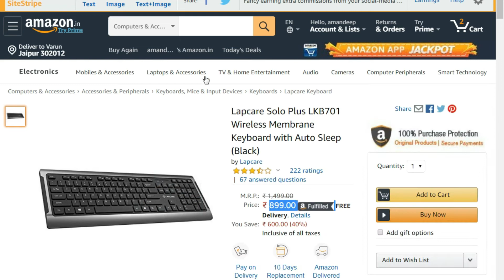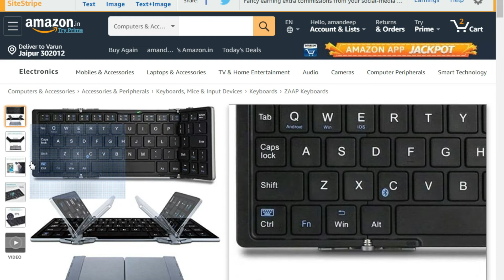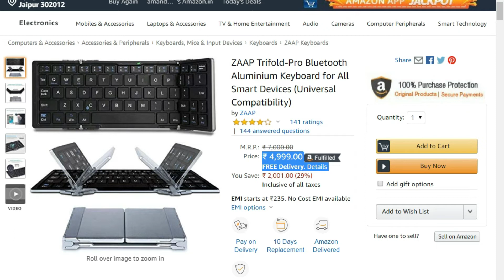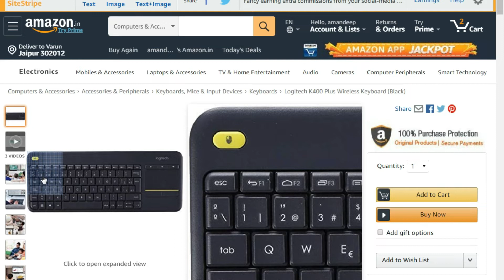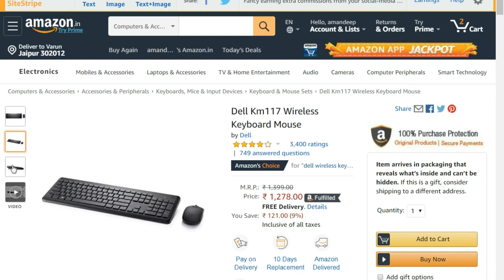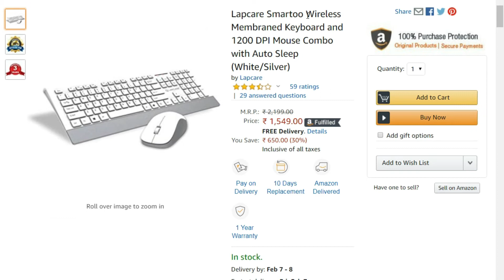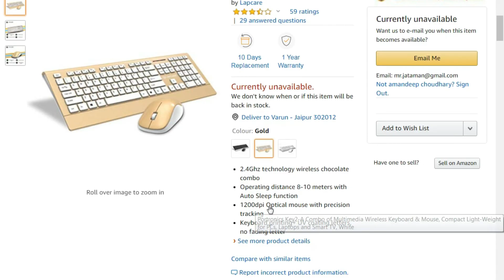Best Wireless Keyboard and Mouse Combo for PC In India | best wireless keyboard and mouse 2020